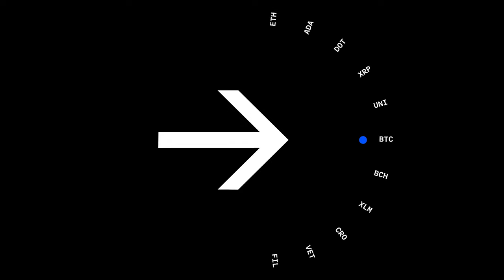Around The Block Ep 23 - GameFi & the Next Billion Users with Ancient8’s Howard Xu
Following the breakout of crypto-gaming in 2021, “GameFi” continues to show promise in onboarding the next billion crypto users. The opportunity is particularly exciting in places like Vietnam, where citizens increasingly view crypto as a way to climb the economic ladder. In this conversation with Ancient8 founder Howard Xu, we discuss the state of the GameFi, and why Vietnam is emerging as a leader for crypto adoption. Want to join Howard in building the future of GameFi? Ancient8 is hiring!

Check our homepage for more episodes and exclusive content from Around the Block